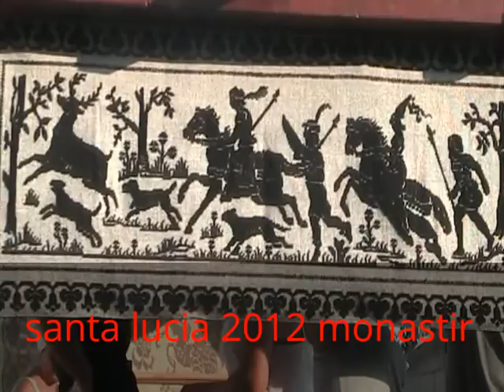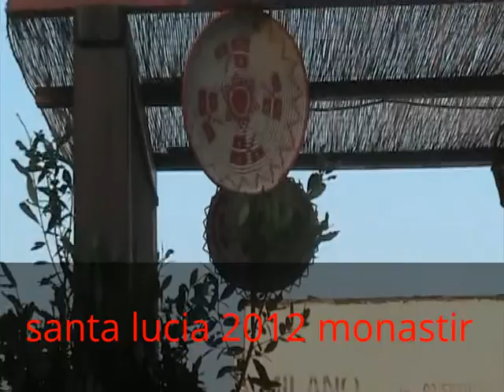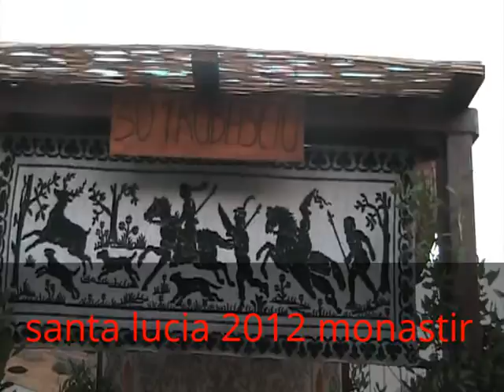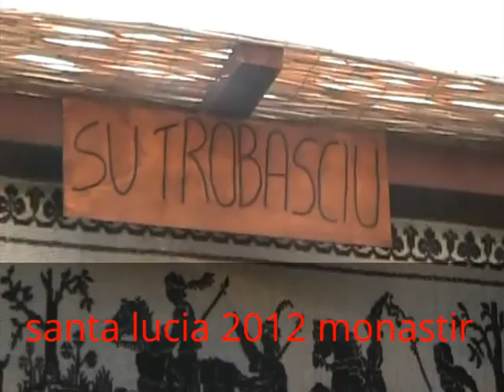santa lucia 2012 monastir prima parte